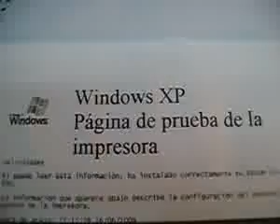EPSON LX 300 - COMPLETA - ¡¡ #14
¿Te gustó? Cómpralo en MercadoLibre.